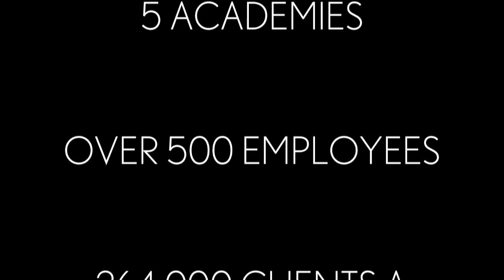Carlton Hair Academy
Carlton Hair Academy ensures the best possible platform for training students to advance their creativity and skills to become World Class hairstylists.